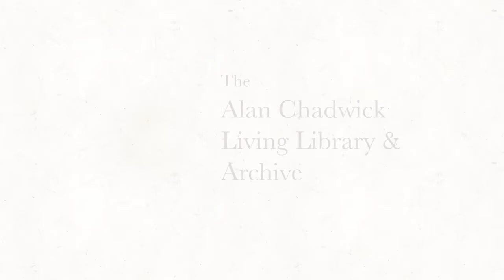Alan Chadwick: Garden Song Outtakes, Interview 1 of 8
This videotape is outtake number 1 from the PBS Documentary "Garden Song", filmed in 1979, outside New Market, VA, by John deGraaf and Jim Mulligan.
Digitized for the Alan Chadwick Living Library & Archive.
Copying and reuse of this videotape without written consent is strictly prohibited.

CA-0363